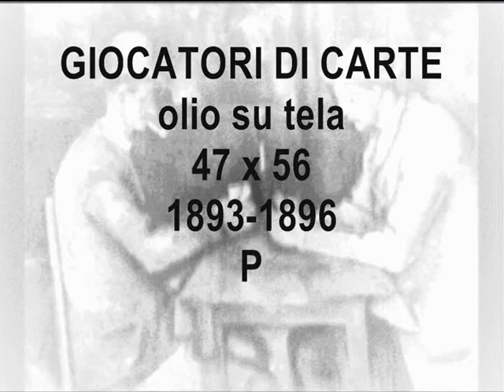Giocatori di carte CEZANNE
disegno di Cezanne reinterpretato dagli alunni delle classi terze della scuola media di Chiuduno